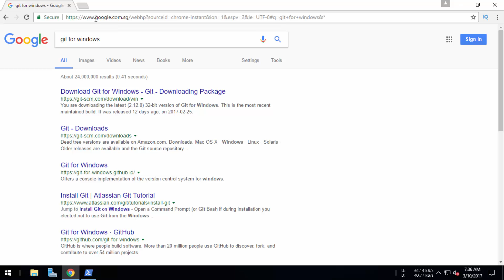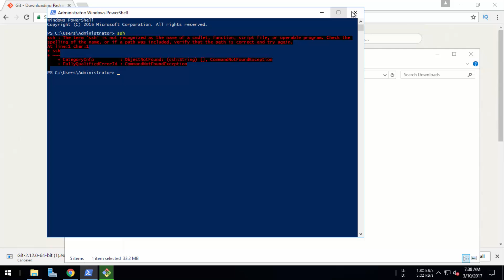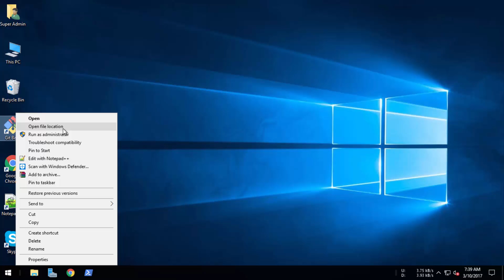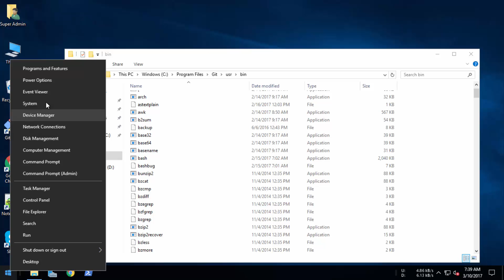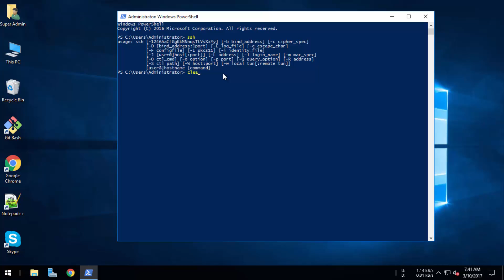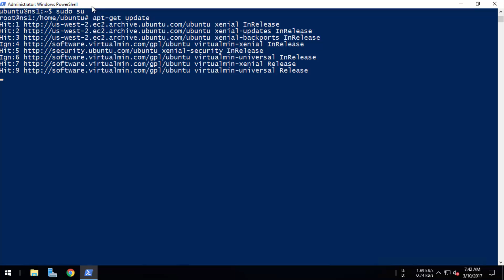SSH for Windows PowerShell in Windows Server 2016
Path Variable: C:\Program Files\Git\usr\bin